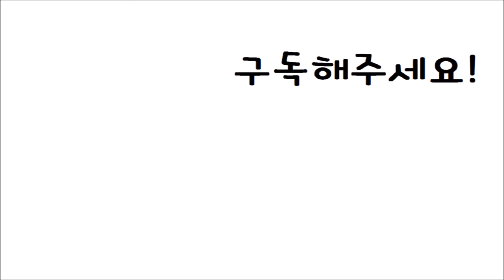[Nick샘] 볼빨간 사춘기_나의 사춘기에게_Guitar Cover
You can take chord sheet at my blog.
악보는 블로그에서 검색하시면 됩니다.

본 영상은 레슨생들을 위해서 쉬운 버전으로 제작되었습니다.

원하는 곡으로
원하는 장소에서
원하는 스타일로
원하는 방법으로
기타&우쿨렐레를 배우다!
Nick샘 기타&우쿨렐레 방문 레슨

질문이 있으시면 댓글로 달아주세요^^

자신이 원하는 곡으로 방문 기타 레슨 Nick샘,
일산 기타레슨, 인천 송도 기타 방문레슨, 김포기타레슨
Nick샘 기타&우쿨렐레 방문레슨, 기타배우기, 초보자를 위한 쉬운레슨
구월동 기타레슨, 방문기타레슨, K-pop전문 기타레슨
영등포 구청5번 출구 기타 그룹/개인레슨 Nick샘

자신이 원하는 곡으로 방문 우쿨렐레 레슨 Nick샘,
일산 우쿨렐레 레슨, 인천 송도 우쿨렐레 레슨, 방문 우쿨렐레레슨, 김포 우쿨렐레레슨,
Nick샘 기타&우쿨렐레 방문레슨,  우쿨렐레 배우기, 초보자를 위한 쉬운 우쿨렐레 레슨,
구월동  우쿨렐레 레슨, 방문 우쿨렐레레슨, K-pop전문 방문 우쿨렐레 레슨
영등포 구청5번 출구 우쿨렐레 그룹/개인레슨 Nick샘